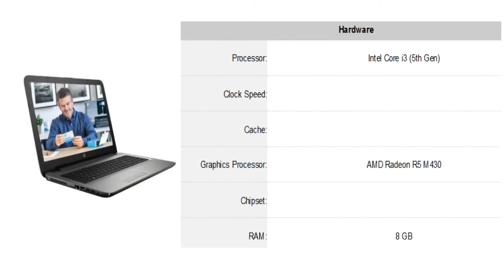HP AY079TX Intel Core i3 (5th Gen) Laptop Specification [INDIA]